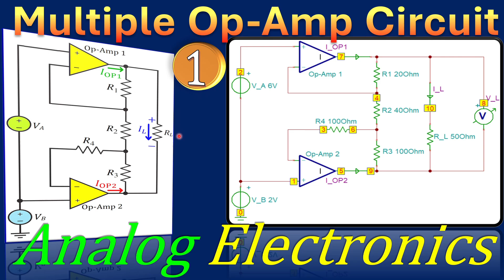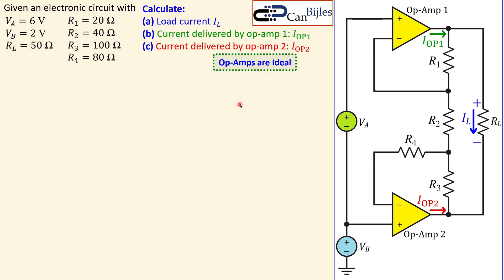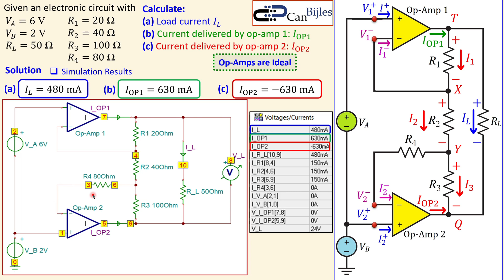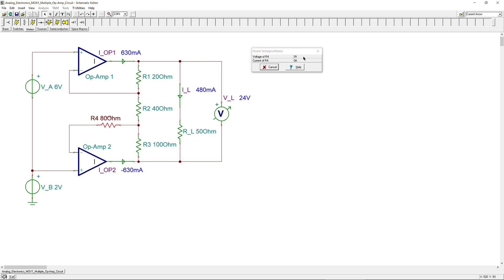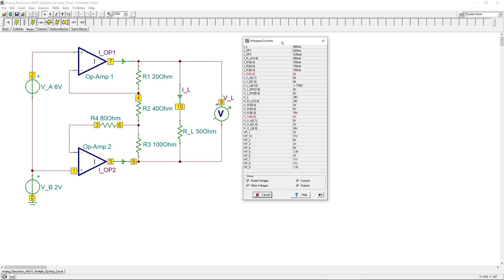Analog Electronics ⭐ Multiple Op-Amp Circuit - Example 1 ⭐ Calculations & SPICE Simulations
In this video, we will discuss an op-amp circuit having two inputs and two op-amps. We will use the node voltage method to calculate the required values in this example 1 about a multiple op-amp circuit. We will workout the calculations step by step and verify our calculations in TINA-TI Spice simulations.

🎯 Outline:
⏩00:00:00 Introduction
⏩00:00:33 Problem Description
⏩00:01:24 Calculations
⏩00:09:53 Simulation Results
⏩00:12:13 Simulation in TINA-TI Spice

⭐ If you have questions or comments, please let me know. Help us to reach more people.

⚡ CAN Education - Tutoring in Electrical Engineering, Analog Electronics, Power Electronics, Electric Circuits, Control Systems, and Math Courses

No part of this video and text may be reprinted, reproduced, transmitted, or utilized in any form by any electronic, mechanical, or other means, now known or hereafter invented, including photocopying, microfilming, and recording, or in any information storage or retrieval system, without written permission from the owner